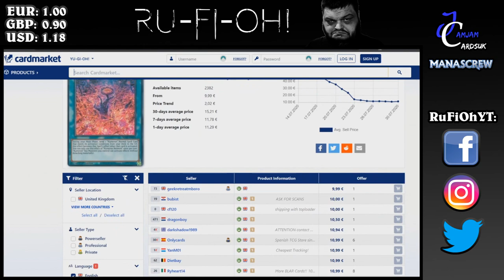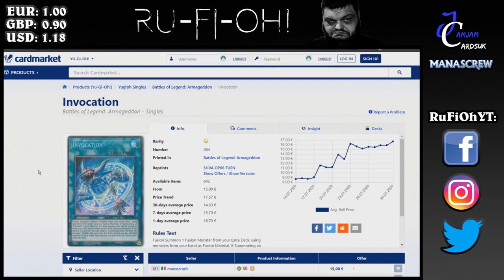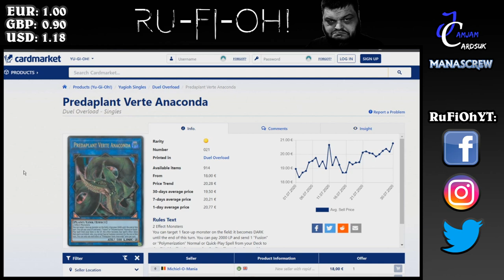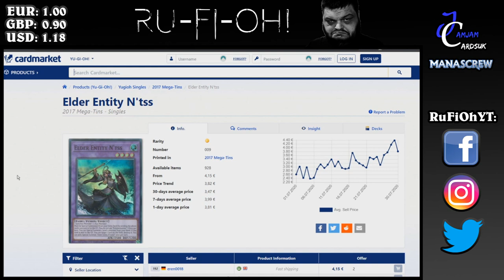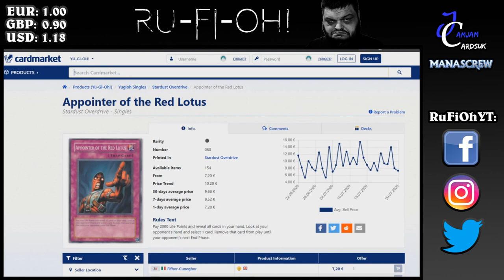Yu-Gi-Oh! TCG - UK/Euro Market Watch - Rise of the Duelist Pre-sale hype + BLAR - August 3rd 2020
For today's upload we are taking a look at the UK/Euro Market surrounding the pre-sale prices for Rise of the Duelist (ROTD) which also had its premiere event weekend this last weekend just gone (in fact, I cracked a box myself, which you can see the opening of We're looking at the set's pricier cards, in particular, Dogmatika (aka Dragma), Triple Tactics Talent, Forbidden Droplets, and more!

We're also taking a look at Battles of Legend: Armageddon (BLAR) again, and in particular, the Numeron Engine which has tanked hard!